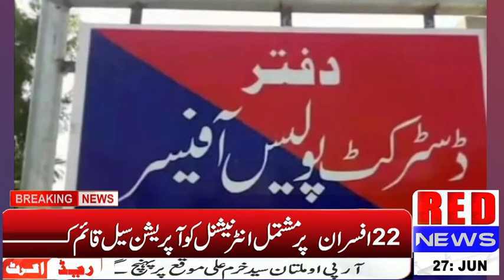Muzafargarh || Zehrili sharab peeney sey teen afraad ki halat tafteesh naak || BY Red News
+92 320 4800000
Gmail:-